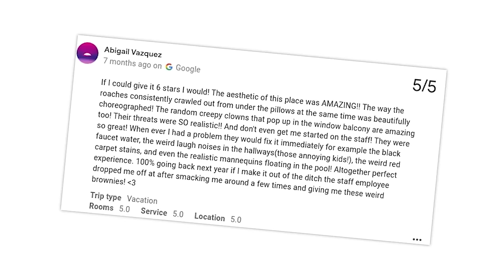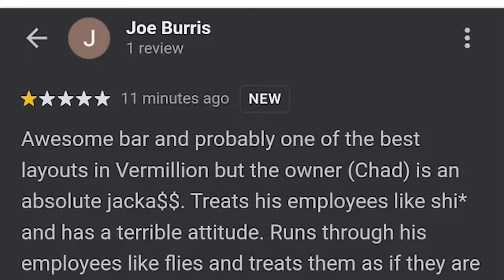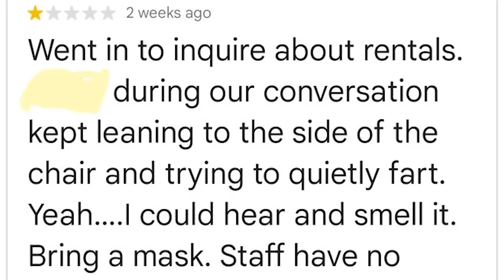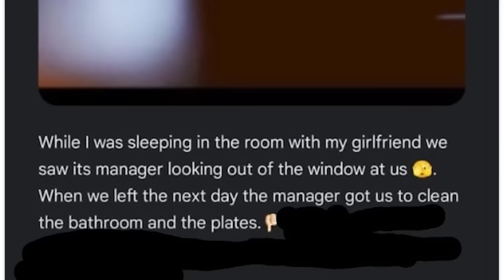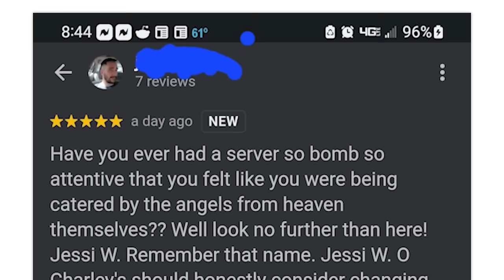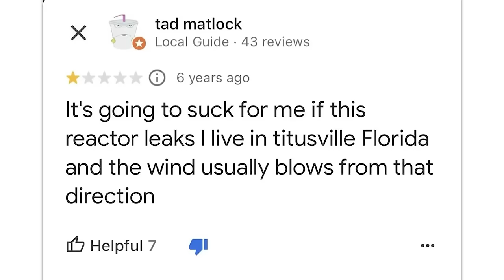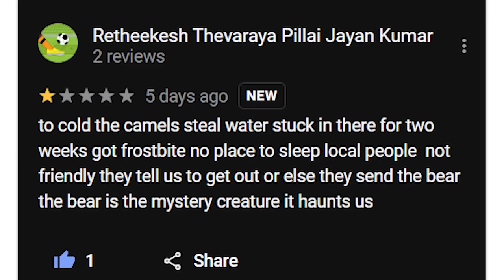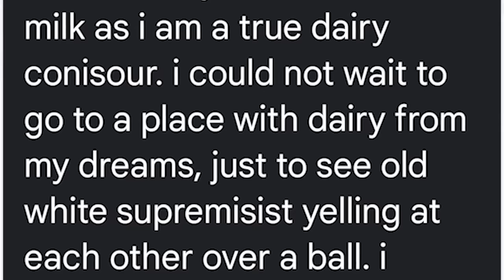ALL OF R/GOOGLEREVIEWS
An hour of the best posts from the top of r/GoogleReviews on Reddit. Don't forget to check out the community subreddit